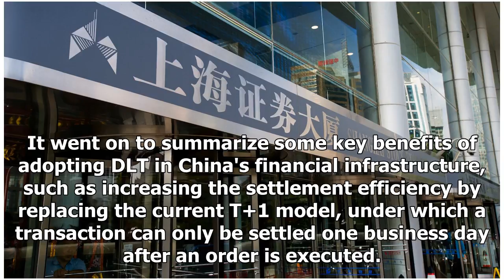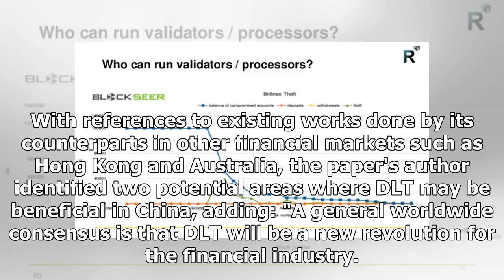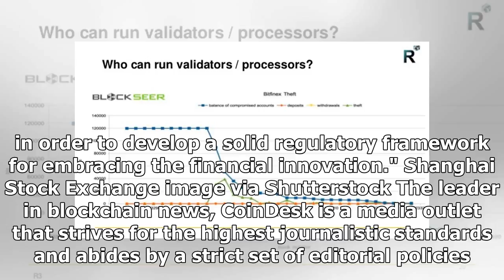Shanghai Stock Exchange Explores DLT Use In New Research Paper